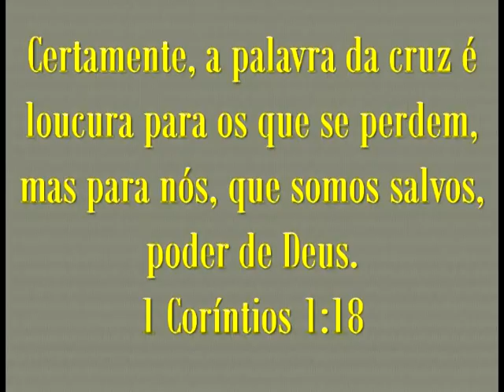FONTE DE LUZ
Aos amigos e irmãos em Cristo, apreciadores da boa música sacra, apresentamos os belos hinos com os cantores do Lp Fonte de Luz.

Atenção cantores amigos! Fazemos transposição de Disco LP, Disco Compacto e FITA K7, para CD – PENDRIV – HD

A/C Admir Ribeiro – o amigo do rádio.